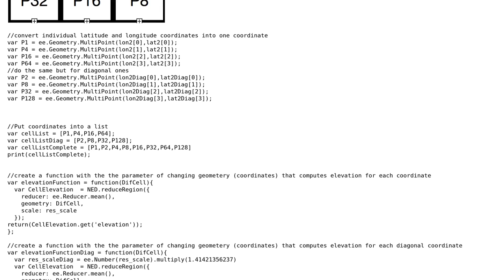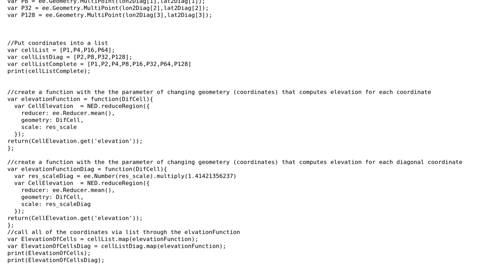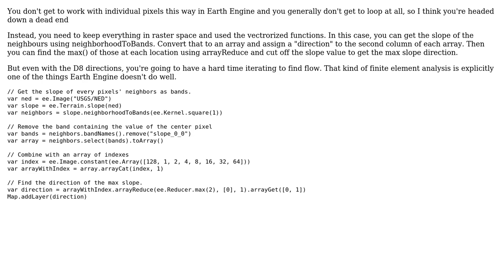GIS: How to combine geometries and numbers in Google Earth Engine?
With thanks & praise to God, and with thanks to the many people who have made this project possible! | Content (except music & images) licensed under CC BY-SA | Music | Images & others | With thanks to user Noel Gorelick user George Turbyfill and the Stack Exchange Network Trademarks are property of their respective owners. You are responsible for your own actions.